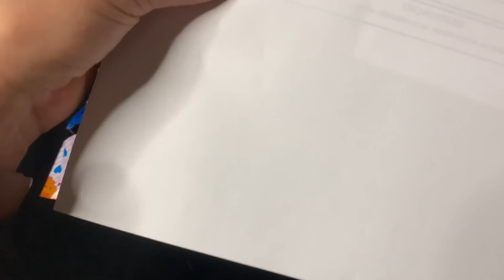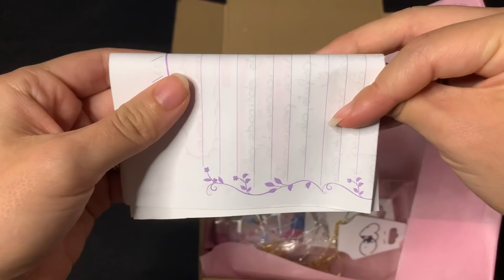ASMR(caseirinho) COMO MONTO AS ENCOMENDAS DA MINHA LOJA ONLINE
Para primeiras compras, manda no instagram da loja @camsacessorios seu nome, para escrever a cartinha!!

ASMR [Autonomous Sensory Meridian Response] (em português: Resposta Sensorial Autônoma do Meridiano) é um neologismo que se refere a um fenômeno biológico caracterizado por uma agradável sensação de formigamento geralmente sentida na cabeça, couro cabeludo ou regiões periféricas do corpo em resposta a vários estímulos visuais, auditivos e cognitivos.